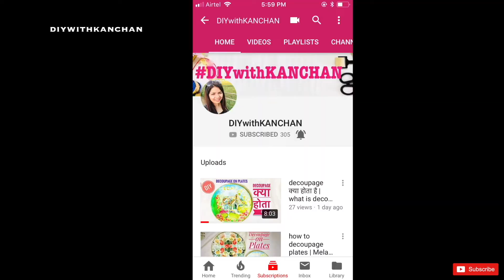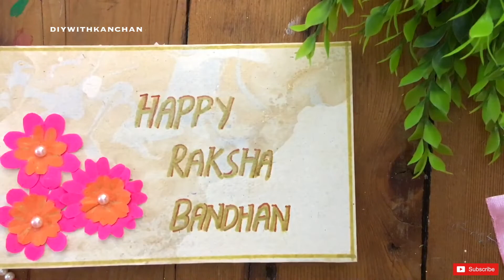Paper Rakhi Card Craft Idea | Raksha Bandhan 2019 | Easy Gift Idea | Paper Flower Card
Hello Everyone 😊, Hope you are doing great !,, In this video I will be  making, Greeting card for our brother.

I love to make things from no where to daily use and decor. You can also try things like this and let me know by posting comments. I would really appreciate that and would love to answer your question if u have any.
how to make rakhi card for competition
handmade raksha bandhan cards for brother
raksha bandhan greeting card
rakhi card designs
how to make rakhi for school competition
how to make greeting card
card making
rakhi making competition
rakhi card designs
card making
rakhi making competition
raksha bandhan card making
raksha bandhan handmade cards
rakhi cards printable
raksha bandhan card in hindi
raksha bandhan card ideas
rakhi card designs

Love
DIYwithKANCHAN